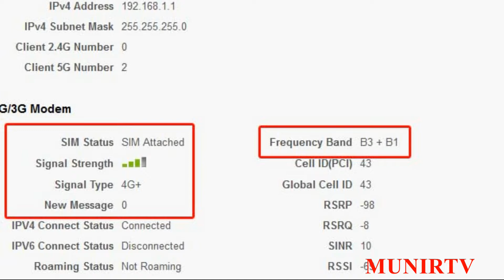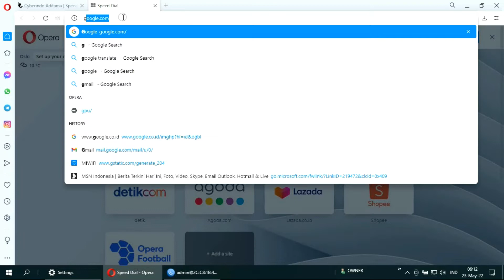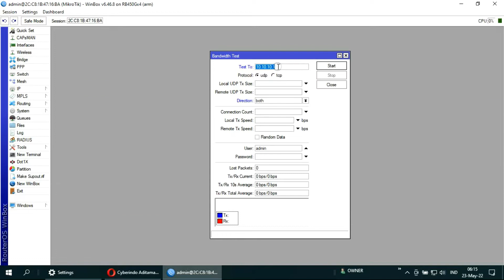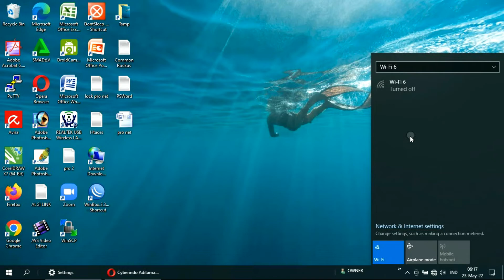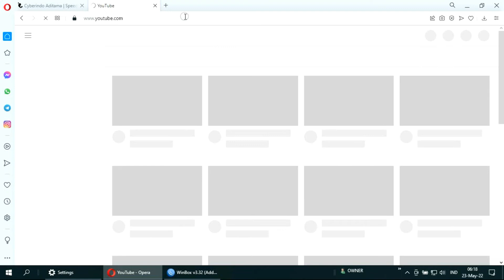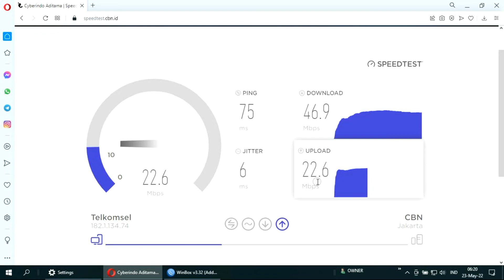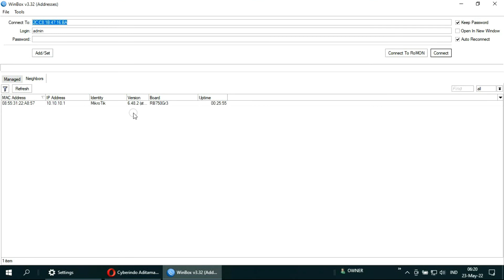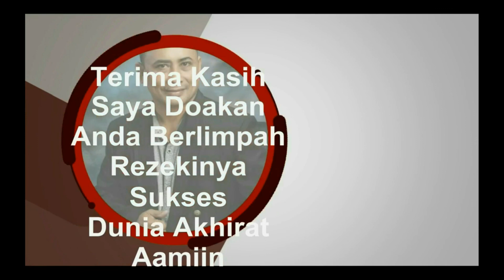bandwidth Mikrotik # rb750 gr3 vs rb450 gx4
bandwidth Mikrotik # rb750 gr3 vs rb450 gx4. Throughput atau Bandwidth aktual 2 Mikrotik RT RW Net # Rb450 Gx4 vs Rb750 Gr3, Perbandingan bandwidth Mikrotik Rb750 gr3 Vs Rb450 Gx4, Uji menggunakan sumber internet router 4g prolink dl7303 dengan kedua mikrotik ini rb450 gx4 vs rb750 gr3
Bandwidth aktual 2 Mikrotik RT RW Net # Rb450 Gx4 vs Rb750 Gr3
Dapatkan :

melihat perbandingan bandwidth aktual atau Throughput pada kedua mikrotik

1. Nimbus . 2. Emotional_Love_Theme. 3. Rainbow_Forest. 4.Island_Wave. 5. Waterfall 6. Boardwalk 6. Under_the_Wire 7. Terrier_Waltz 8. Timeless 9. Last_Train_to_Mars 10.Yiddish_Sadness 11. Take_Me_to_the_Depths. 12. Everything_Where_it_Needs_to_Be. 13. Take_Your_Time. 14. Momentou. 15,Fiesta de la Vida 16. No.9_Esther’s Waltz - Esther Abrami. 17. Outlaw's Farewell (part I) - Reed Mathis